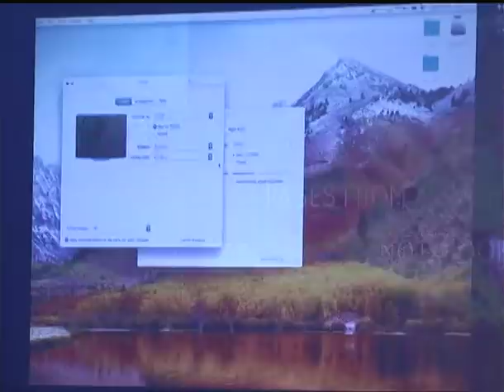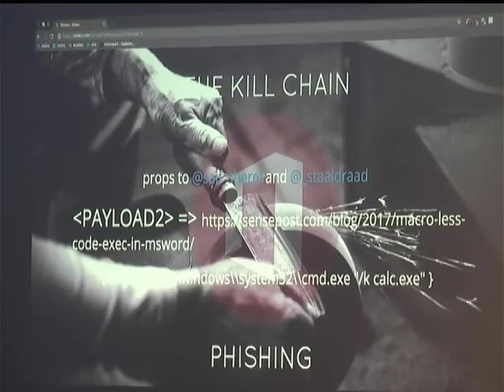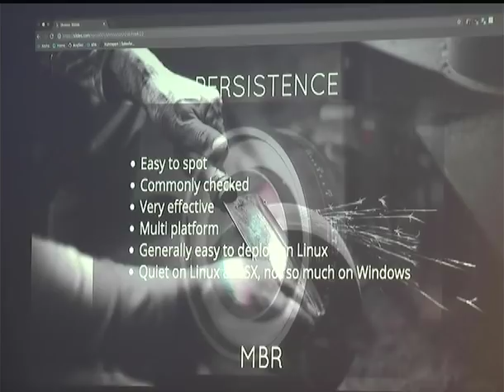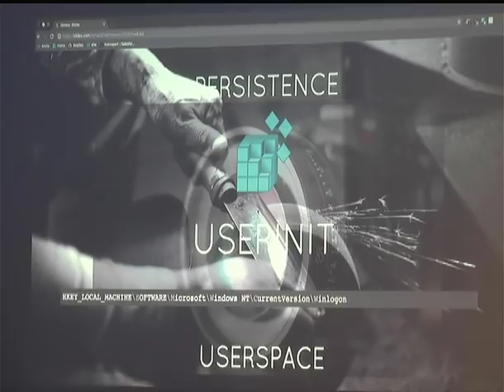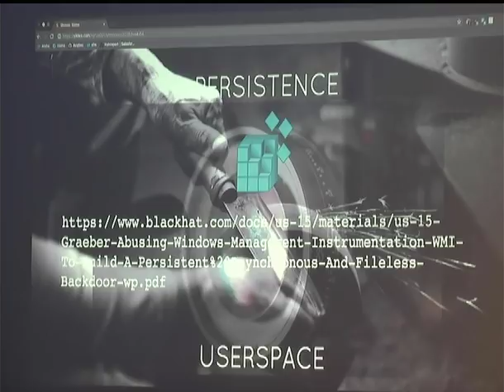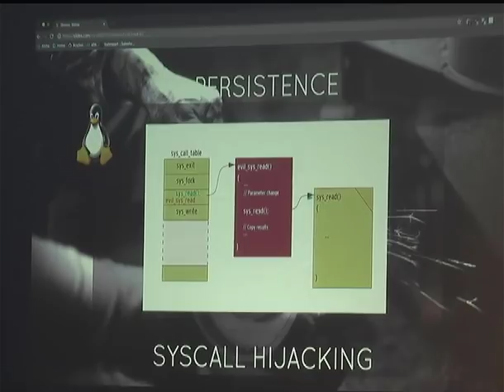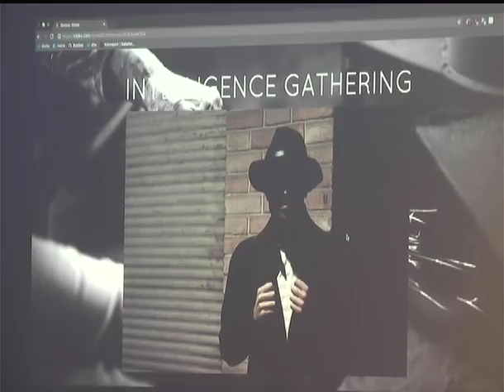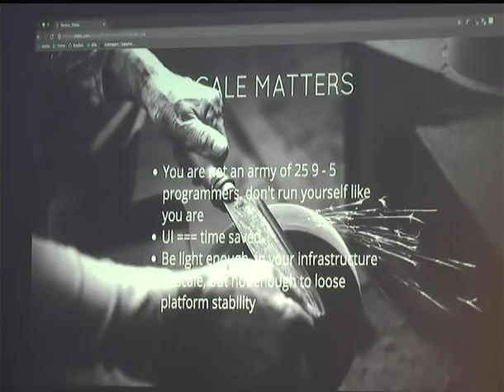Pages from a Sword-Maker's Notebook pt. II - Vyrus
This talk is an encapsulation of implemented solutions for achieving common requirements when constructing software designed to perform long term covert intelligence gathering. It is a “grab bag” of “tips and tricks” developed and or abstracted from previous works by the presenter in a variety of intelligence gathering operations, none of which will be specifically disclosed. Full source code (almost all of it written in Golang) will be provided for tactic snippets, as well as several publicly available practical examples of solutions to various covert intelligence gathering roadblocks.

The technical details of this presentation will be prefaced by a small summery of “which tactics work from a methodical perspective and why” from a human perspective. Beyond this, specific mappings will be drawn from these methods to the specific technical capabilities disclosed in the latter portion of the presentation. The technical subjects in question will include but not be limited to. — anti virus evasion (with special emphasis on modern machine learning based solutions) — anti attribution techniques — covert channel methods — C2 “castle guarding” — covert administration & devops — solution scaling — persistence — future proofing — counter intelligence / anti reverse engineering.

Vyrus (@vyrus001) may or may not have begun his offensive security training in early childhood through a series of allegedly criminal acts for a hacker collective still active on the internet today. Over the last approximately 2 decades these experiences have expressed themselves through participation within a variety of both independent, as well as corporate; technically legal information security professions. While the specific nature of many of these professions has yet to be disclosed, the professional skills Vyrus has been known to utilize throughout employment include but are not limited to: reverse engineering, penetration testing, “red teaming”, security controls analysis, proof of concept malware development, incident response, implant development, exploit development, long term electronic surveillance, traffic analysis, complex systems risk analysis, many forms of wireless security, hardware security assessment, and general IT solution development & support.